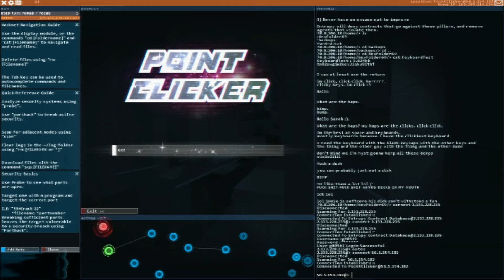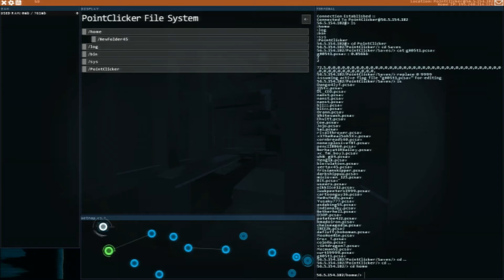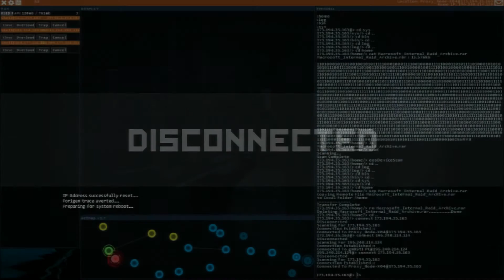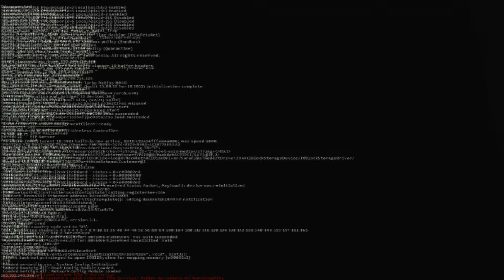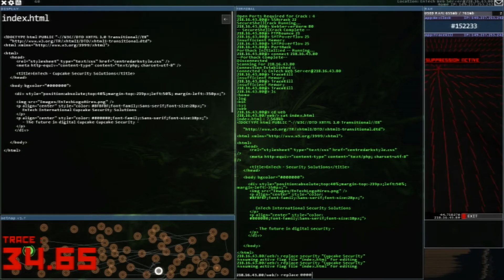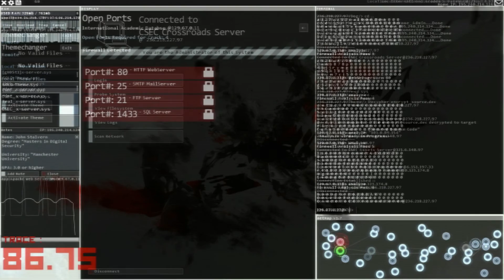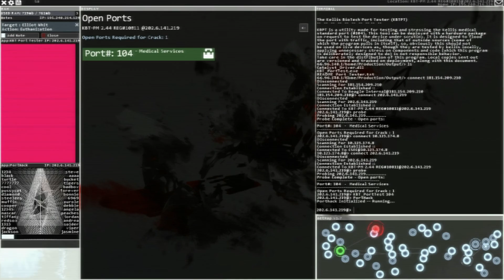Hacknet Fan Trailer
Hacknet is a video game based off of command prompt, a GUI, and fictitious hacking. A well known member of an underground community has mysteriously gone missing. With a trail of scripts left behind, this member guides you to the real truth behind his own murder.  Music is derived from actual Hacknet gameplay.